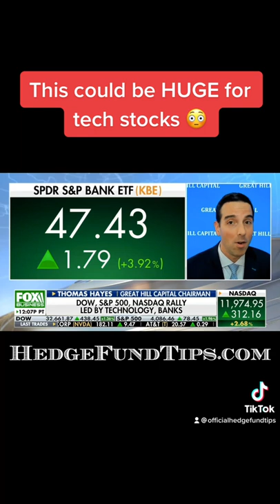This could be HUGE for tech stocks